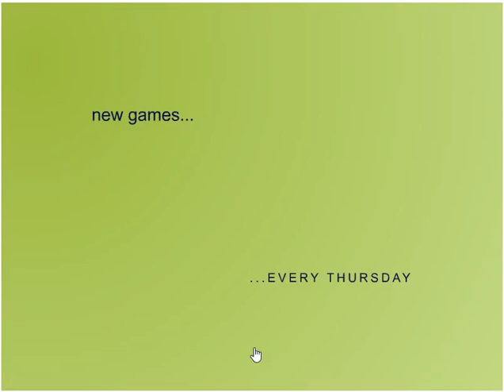Strike Force Heroes 3 (PC browser game)